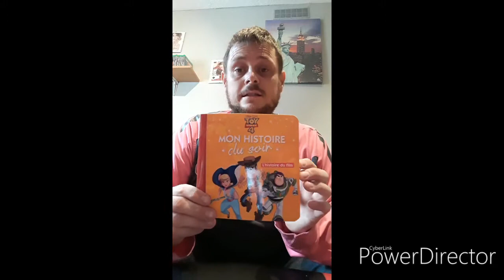19 novembre 2019